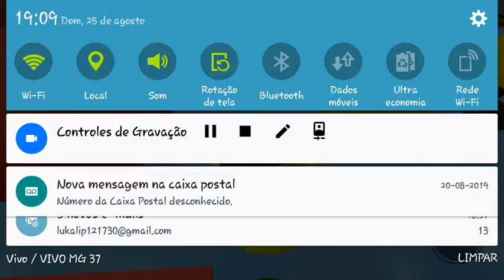Parte 1 roblox parkur(2)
Parkur roblox